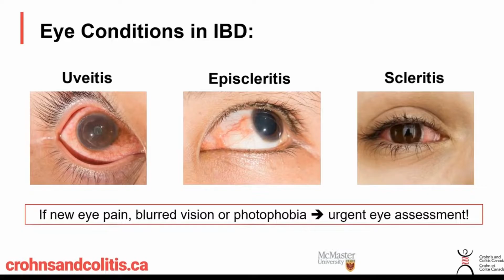Managing Eye Conditions in IBD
Watch this video to learn about the complication of eye inflammation in inflammatory bowel diseases (IBD) and how to manage it, from an expert gastroenterologist.

Speaker: Dr. John Marshall (MD, MSc, FRCPC, AGAF) is a Professor of Medicine and Director of the Division of Gastroenterology at McMaster University, as well as a gastroenterologist at Hamilton Health Sciences in Hamilton Ontario.